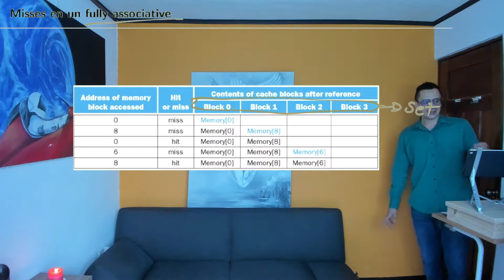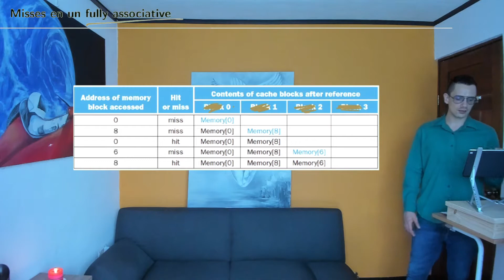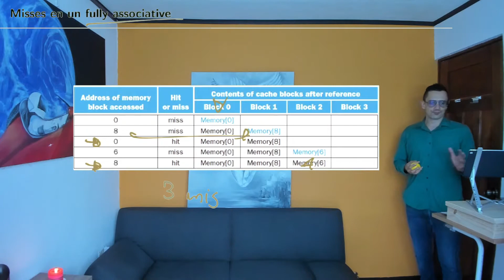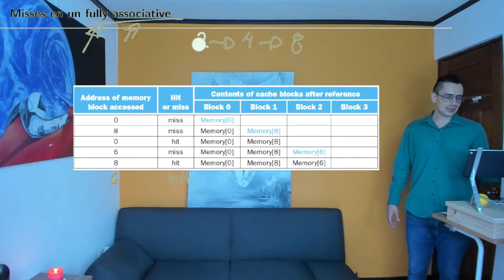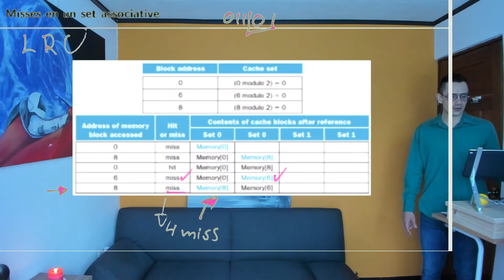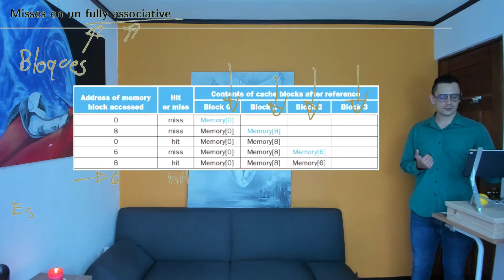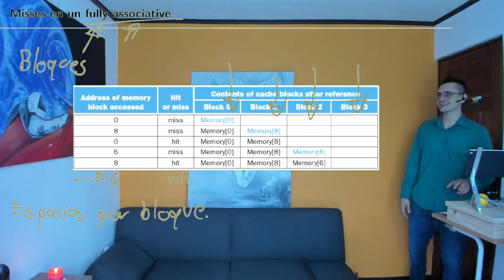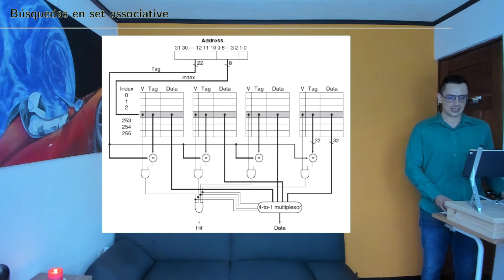Arquitectura de Computadoras I S4 06 Ejemplo fully associative